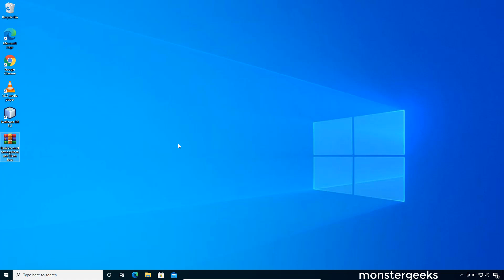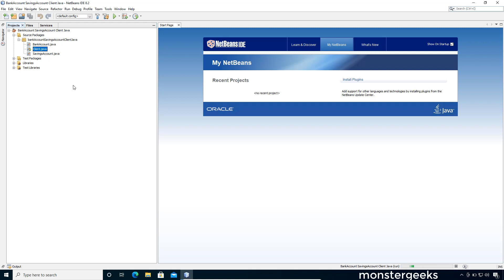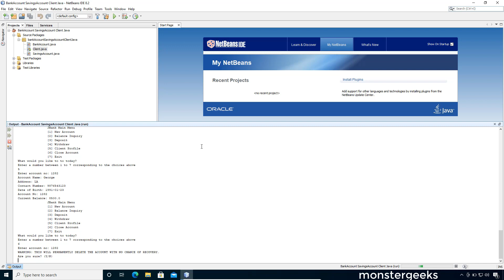[NETBEANS] Close New Account Balance Inquiry Deposit Withdraw Client Profile Client Savings Bank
[NETBEANS] New Account Balance Inquiry Deposit Withdraw Client Profile Close Account Client SavingsAccount BankAccount  (Source Code)

Question
Objective/s:

At the end of this activity, you should be able to:

define classes
implement polymorphism and inheritance
instantiate an object array
apply Exception to all input validation
create a banking application for multiple users
Procedure:

Create a NetBeans project for this activity.
The class names to be created are the following:
Client (the main class that contains the main method and the implementation of the main menu)
SavingsAccount (the subclass where attributes and methods are defined)
BankAccount (the superclass where attributes and methods are defined)
All class names must be suffixed with your last name.
Clientyour_last_name Ex. ClientBlanco
SavingsAccountyour_last_name Ex. SavingsAccountBlanco
BankAccountyour_last_name Ex. BankAccountBlanco
Write a Java program with the following specifications:

Define the following attributes and methods of the BankAccount class:
Attributes: accountName, address, birthday, contactNumber
Constructor
Setter and Getter methods
getClientDetails method
Define the following attributes and methods of the SavingsAccount class:
Attribute: accountNo, balance, interestRate
Constructor
balanceInquiry method
deposit method
withdraw method
validateAcctNumber method
closeAccount method
Note that the SavingsAccount class will be inherited from the BankAccount class.
Define the following methods in the Client class:
main method
displayMainMenu method
other applicable methods
Note that the object to be instantiated in the main method is an object array.
For example: SavingsAccount[ ] sa = new SavingsAccount[100];

The program should have the main menu as shown below and will always loop back to the main menu after each transaction.
JBank Main Menu

[1] New Account

[2] Balance Inquiry

[3] Deposit

[4] Withdraw

[5] Client Profile

[6] Close Account

[7] Exit

The New Account option should implement the following:
Input the initial deposit of not less than PhP 5,000
Generate a four-digit account number randomly
The Balance Inquiry option should implement the following:
Input the account number and validate
If the account number is valid, display the client name and current balance
The Deposit option should implement the following:
If the account number is valid, input the amount of deposit of not less than Php 100
Compute and update the current balance as follows:
Balance+=amount of deposit

Interest=5% of balance

Balance+=interest

The Withdraw option should implement the following:
If the account number is valid, input the amount to be withdrawn, not less than Php 100, not greater than the balance, and an amount of Php 5,000 should be maintained (maintaining balance)
Compute and update the balance as follows:
Balance-=amount withdrawn

The Client Profile option should implement the following:
If account number is valid, display the client details including the current balance.
The Close Account option should implement the following:
If account number is valid, confirm if the user closes the account then set the balance to zero
Otherwise, go back to the main menu
The Exit option terminates the program.
The following Main Menu validations should be implemented:
Validate the transaction code by the user
The user should not be allowed to perform transactions 2 to 5, unless a new account has been created
Apply Exception to all input validations

NETBEANS OUTPUT / Answer :

run:
  JBank Main Menu
  [1] New Account
  [2] Balance Inquiry
  [3] Deposit
  [4] Withdraw
  [5] Client Profile
  [6] Close Account
  [7] Exit
What would you like to to today?
Enter a number between 1 to 7 corresponding to the choices above
1
Account number not found.
New Account Number: 9454
  Account Creation Menu
  Enter account name:
Johnathan
  Enter depositor address:
LA
  Enter depositor birthday (M/D/YYYY format):
  Ex: 1/23/1991
1/23/1991
  Enter initial deposit amount:
8000
  JBank Main Menu
  [1] New Account
  [2] Balance Inquiry
  [3] Deposit
  [4] Withdraw
  [5] Client Profile
  [6] Close Account
  [7] Exit
5
Enter account no: 9454
Account Name: Johnathan
Address: LA
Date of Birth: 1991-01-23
Account No: 9454
Current Balance: 8000.0
  JBank Main Menu
  [1] New Accoun